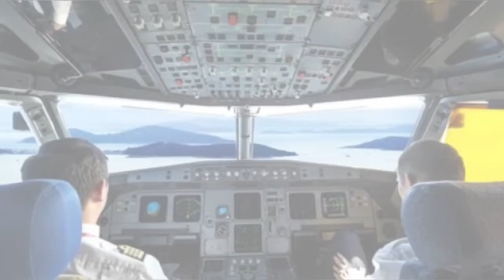Sangat megerikan!😲 Inilah kisah dari misteri segitiga bermuda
Hai semua kalian sudah pada tau belum tentang misteri segitigabermuda? Kalau belum yuk sama~sama kita cari tau.
segitiga setan atau biasa dikenal dengan nama segitigabermuda yang terletak disekitar SamudraAtlantik Utara terkenal dengan segudang peristiwa hilangnya sejumlah kapal atau pesawat di daerah tersebut.

Yuk simak vidio lengkapnya